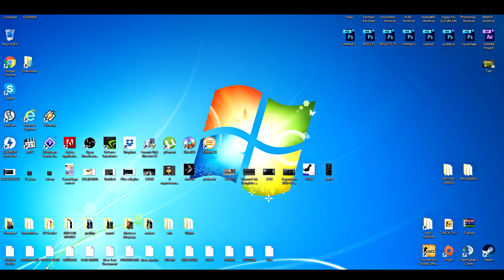Giveaway #1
Ak-47 Frontside Misty (Factory New)